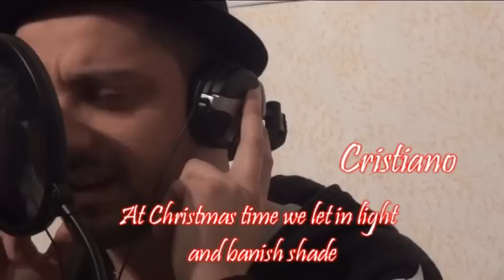BEST Torino Christmas wishes 2014 !!!